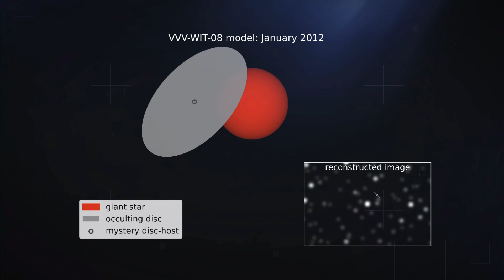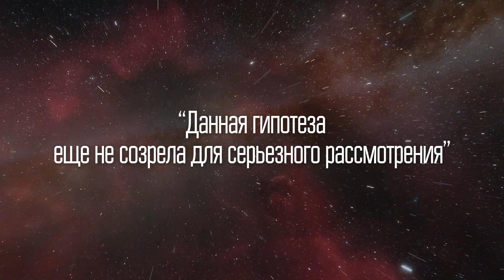Загадочное явление найдено на краю вселенной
Для звезды тускнеть настолько сильно и так долго - очень необычно. Это сразу бросилось нам в глаза